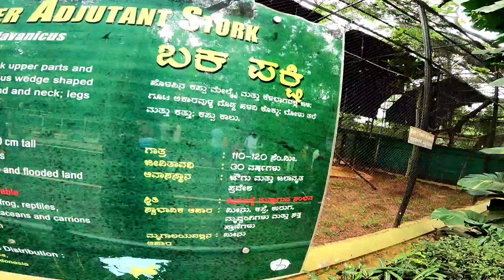ಬನ್ನಿ ಮೈಸೂರು ಸುತ್ತೋಣ day 3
Mysore zoo beautiful animals and birds tiger cheetah frog parrots zoo tickets 150 nimishamba temple zoo in travelling 4 km
In Kannada vlog video chandu earth 2022/6/19

I use this to making YouTube video
Mic:
Dji om 4